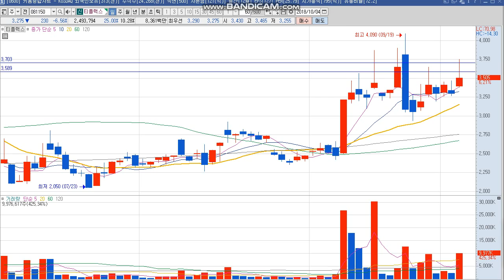실전투자대회상위자매매3번째분석영상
팔공산 티플랙스